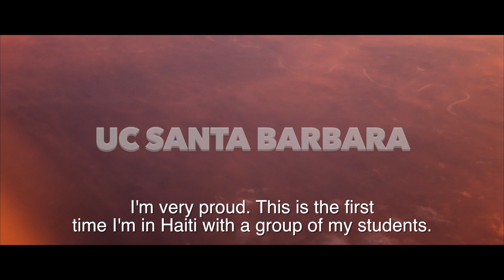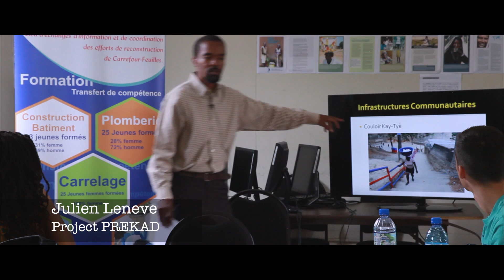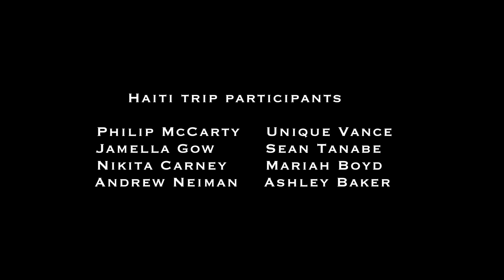Haiti-AYITI Student Trip 2015 (UCSB) Trailer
Sponsored by The Orfalea Center at the University of California Santa Barbara and directed by Dr. Nadège T. Clitandre & Dr. Claudine Michel, eight students from UCSB travel to Haiti and take a first hand look at life in Haiti after the 2010 earthquake that left the lives of many Haitians in fragments. Students meet with local scholars, activists, and other professionals to explore the challenges Haiti faces in greater detail.

Filmed and edited by Enrique Villa and Daisha S. Jimenez